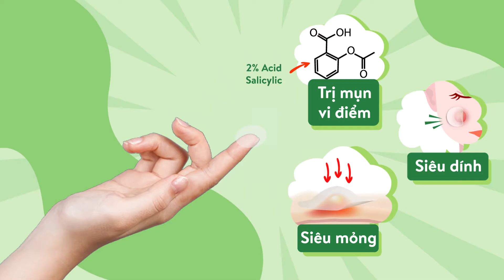BÍ KÍP TỰ TIN CƯA ĐỔ CRUSH VỚI BẢO BỐI ACNES GIÚP MỤN VÀ DẦU TÀNG HÌNH TRONG TIK TAK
BÍ KÍP TỰ TIN CƯA ĐỔ CRUSH VỚI BẢO BỐI ACNES GIÚP MỤN VÀ DẦU TÀNG HÌNH TRONG TIK TAK (MIẾNG DÁN MỤN, GIẤY THẤM DẦU, PHIM THẤM DẦU ACNES)
Điều buồn nhất phải chăng là… bắt gặp crush trong tình trạng mặt kém xinh?!
Nhưng ngại chi khi bên cạnh teen đã có Acnes bảo bối - bộ đôi miếng dán mụn và giấy thấm dầu siêu tiện lợi
Chớp mắt một cái đã “hô biến” mụn tàng hình, dầu biến mất.
Rinh ngay bộ đôi Acnes bảo bối giữ cho vẻ ngoài xinh xắn, lung linh và lúc nào cũng on top không cần trending nhé teen ơi!